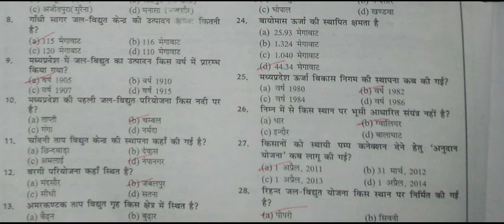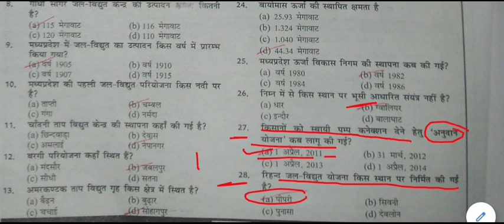MP GK Online Test || MP GK MOCK TEST -11